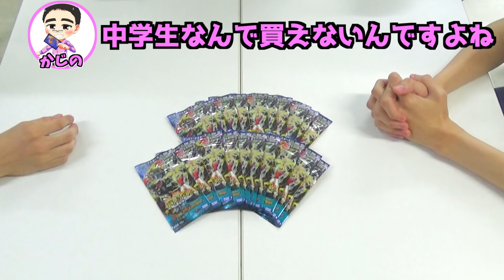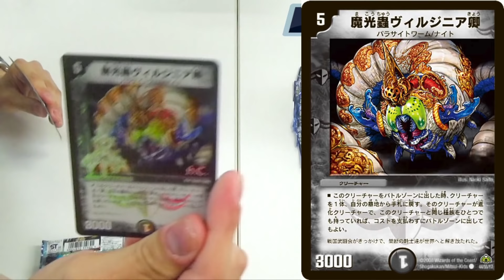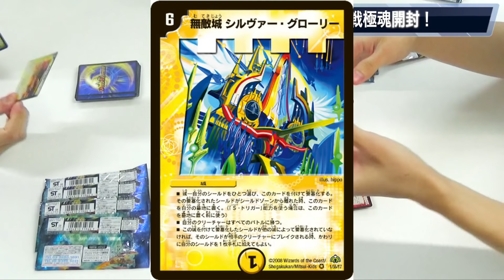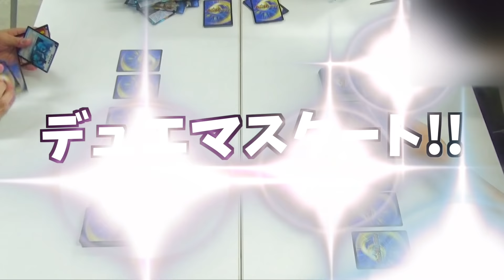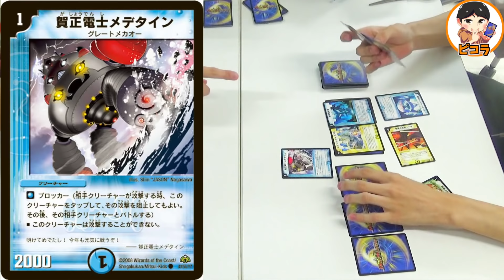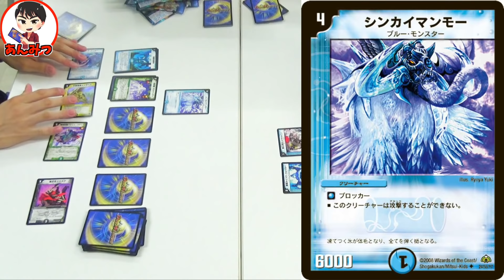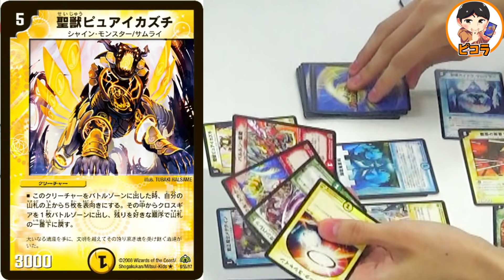12年前にタイムスリップしたDMP達によるリミット10対戦！【デュエルレコードNo.694】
（編集：てる）

☆デュエルレコードchオリジナルグッズショップ

デュエル・マスターズやその他TCGに関するフリーダムな動画を投稿しているグループです。
もし動画が気に入ったらgoodボタン&共有よろしくお願いします！
皆さまからのコメントもお待ちしています！

ファンレターやオリパはこちらへ！
動画の最後に紹介することがあります！
【✒️送り先】
〒154-0001
東京都世田谷区池尻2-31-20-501
てる宛

【⚠️注意】
◇生物や現金、危険物等はお受け取り出来ません。
◇てる以外のメンバー宛は、中身にそのメンバー宛と書いた紙を入れて送ってください。
◇送っていただいたものは返送出来ません。サイン等の返送も出来ないのでご了承ください。
Amazon欲しいものリスト

〜ED曲〜
ランプ／カワサキヤスヒロ